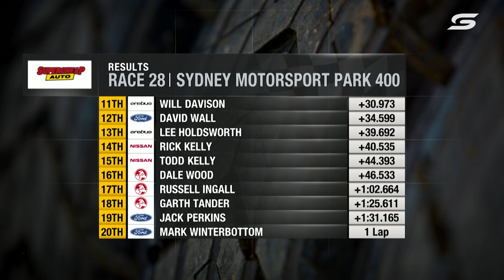Race 28 - SMSP 400 [Full Race - SuperArchive] | 2014 International Supercars Championship